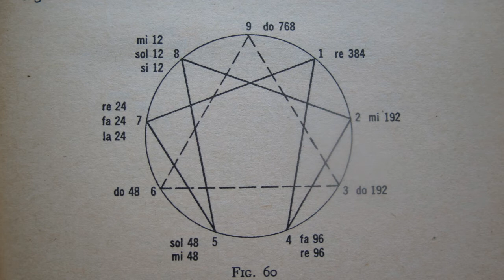Insanity is Believing We're Not Free